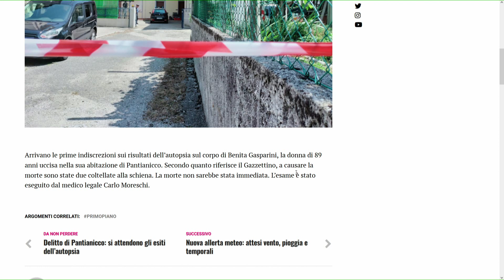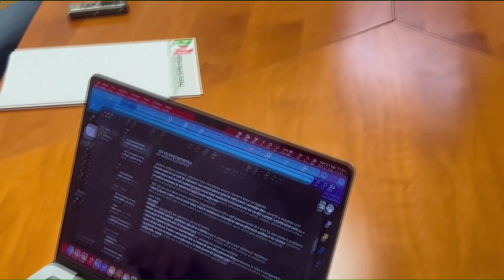TG 24 NEWS | 21 LUGLIO 2023 | ORE 16